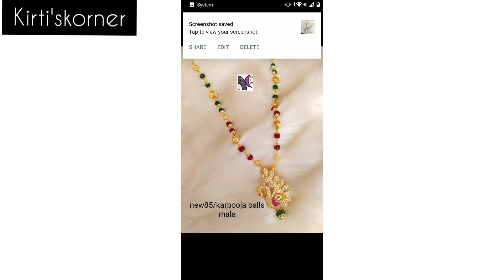Beware of Fraud Resellers| Latest Jewellery with Prices| Kempu|Uncut|cz